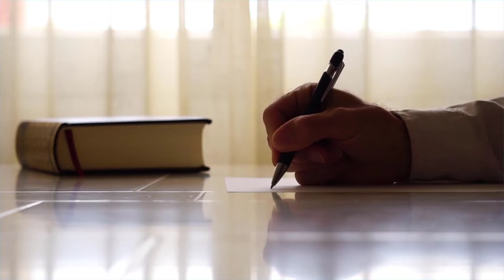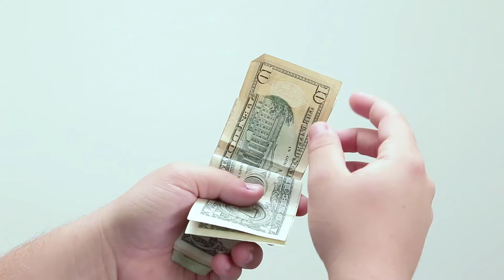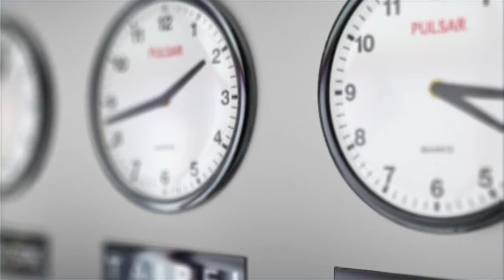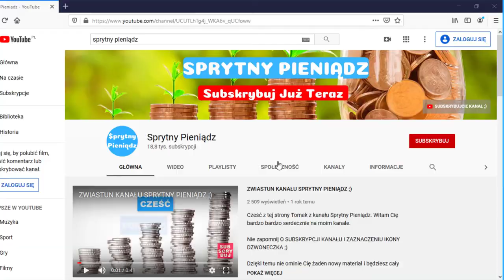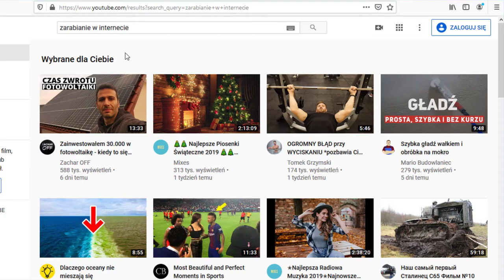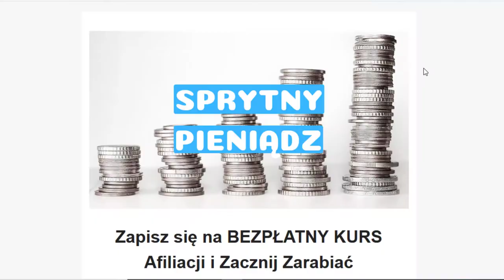Ostatni Dzień Promocji Kursu Akademia Afiliacji. Zobacz jak może zmienić się Twoje życie.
To ostatni dzień Mega Promocji Akademia Afiliacji. Zapraszam do zapoznania się z kursem, który może zmienić Twoje życie: